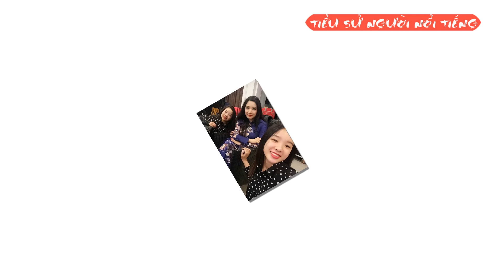Chân Dung Thái Phương Con Gái Thanh Thanh Hiền: 'Mẹ Chỉ Cần Nói Nhỏ Đã Thấy Sợ'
Con gái thứ hai tiết lộ, Thanh Thanh Hiền ở nhà rất nghiêm khắc, không hay quát nạt nhưng chỉ cần nói nhỏ là các con đã thấy sợ.
Con gái thứ hai của Thanh Thanh Hiền hay được mẹ gọi bằng biệt danh Tấm, có tên đầy đủ là Hoàng Thái Phương. Cô là kết quả từ cuộc hôn nhân của Thanh Thanh Hiền và người chồng đầu, nghệ sĩ đàn bầu Hoàng Anh Tú. Năm nay 18 tuổi, cô đồng hành và chịu ảnh hưởng từ mẹ khi hoạt động nghệ thuật. Mỗi lần nhắc đến mẹ, Hoàng Thái Phương đều dùng biệt danh "cô Hiền nhà em".